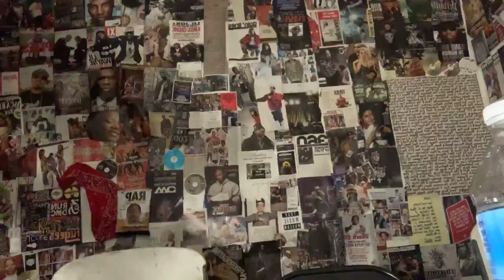One Mans Trash..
Boy Thots 2019